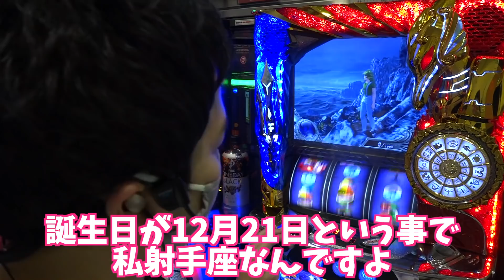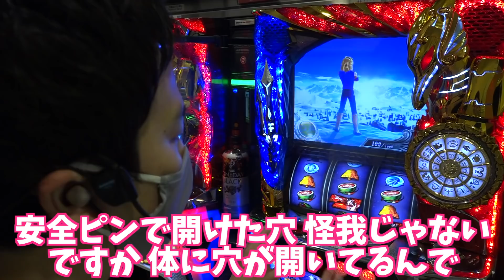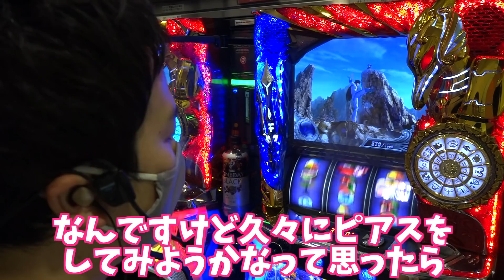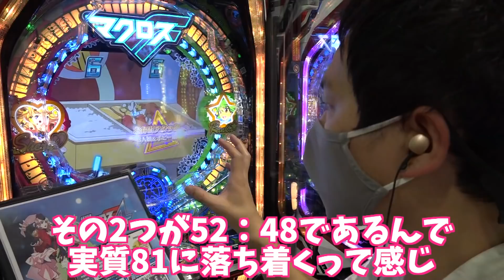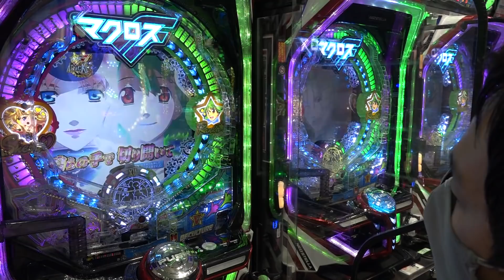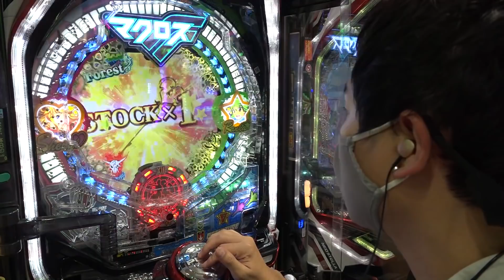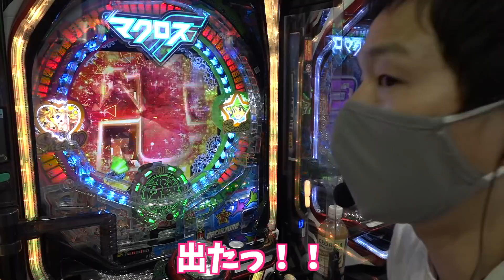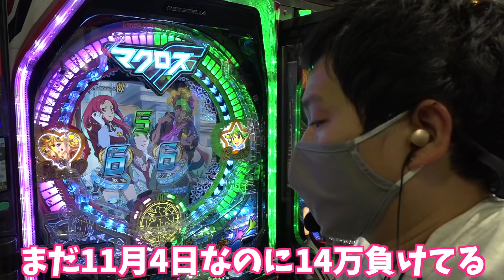【Pマクロス4】sasukeが黒歴史を公開した結果【sasukeのパチスロ卍奴#267】